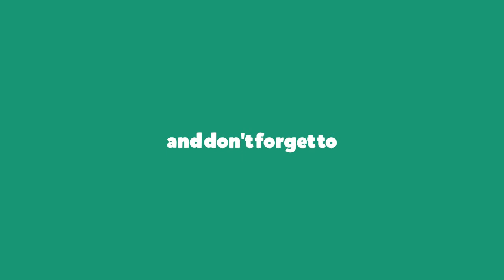BeautifulNithya Menon Part-2 | Mr. Pink